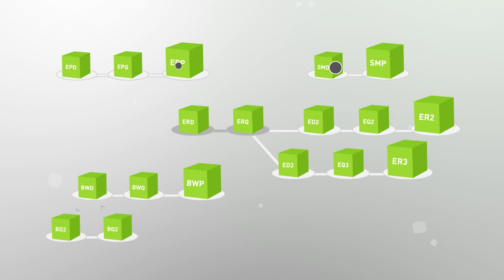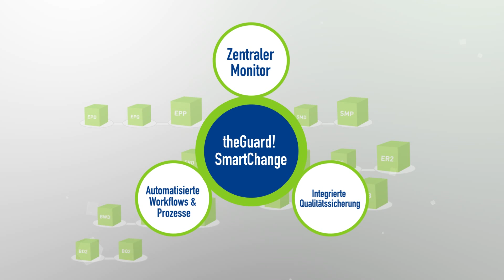Mehr Sicherheit und Qualität im SAP Synchronization- und Transport-Management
Mit der Komplexität vorhandener SAP-Systemlandschaften sowie mit Anzahl und Umfang der erforderlichen Änderungen steigt in der Regel die Notwendigkeit, die Durchführung von Änderungen mit entsprechenden IT-Lösungen zu unterstützen. Hierfür bietet REALTECH das Modul Transport Management von theGuard! SmartChange an. Die nahtlos in SAP integrierte Lösung hilft Unternehmen durch flexibel konfigurierbare, automatisierte Workflows und Prozesse sowie umfangreiche Qualitätsprüfungen dabei, Änderungen auch in komplexen und dynamischen SAP-Systemlandschaften sicherer, effizienter sowie jederzeit transparent und nachvollziehbar durchzuführen.